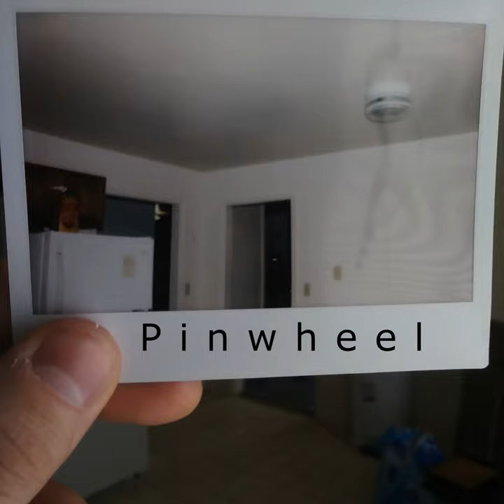Cortez the Killer (Live)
Cortez the Killer (Live) · PinWheel

Pinwheel Live!